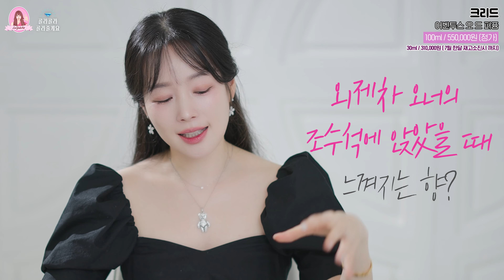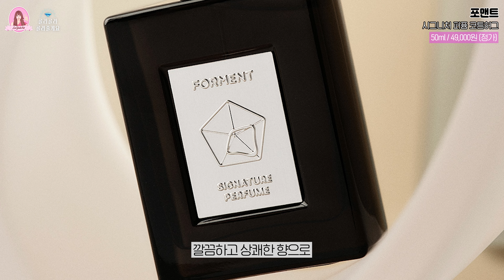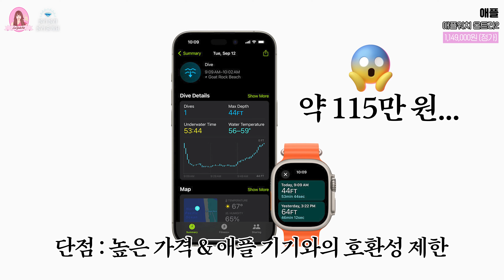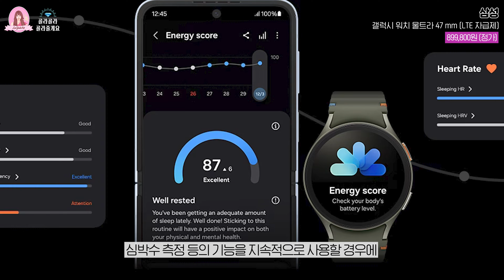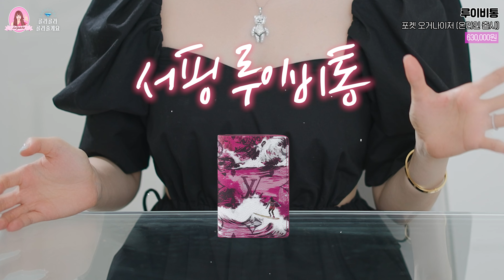1만원~가격대별 남자 선물 추천🎁 매장에 직접 가서 골라줄게요👍🏻센스있고 고급스럽게 명품 능력자 되기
로율님들💖 남자 선물 추천 2024!!!

로율님들을 위한 가격할인!!

🧊7월 한달 간, 토리든 ‘다이브인 포맨‘ 올리브영 단독 할인🧊
✔️다이브인 포맨 저분자 히알루론산 올인원 200g 기획 (+클렌징폼 30ml)
24,000원 ▶ 16,800원 (30% 할인)

🌳인스타그램
yulleesis